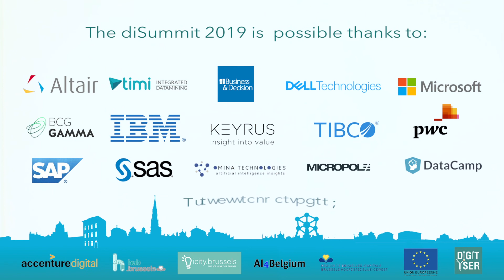DISUMMIT Interview with Liliana Carrillo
Title: Interview with Liliana Carrillo
From: Philippe Van Impe
DISUMMIT June 26, 2019: Being Human in the age of AI
The AI4Belgium and Datascience community event.

On June 26th the AI4Belgium & Data Science Community will hold their 5th annual Summit. You can expect a day packed with innovative ideas and discussions, lots of networking opportunities and perhaps most importantly a chance to have fun with professionals from a wide array of backgrounds.
Like last year our event will take place at the ULB in Brussels in building K. On the main stage we will have 45 esteemed speakers who will seek to inspire you and 6 other parallel tracks. We have also prepared 12 master classes on topics as diverse and critical as ethics, recruiting and architecture as well as 12 workshops for the more hands-on people .
Furthermore, the Job fair will be bigger and better than ever before! There will be a space for the regional AI-initiatives and like last year a partner village will be on the ground floor.
In addition to this, this year we are adding the AI Awards to reward the most interesting AI-projects and the most promising AI-startup.

About the AI4Belgium :
AI 4 Belgium is a community-led approach to enable Belgian people and organizations to capture the opportunities of AI while facilitating the ongoing transition responsibly. AI 4 Belgium has the ambition to position Belgium in the European AI landscape.

About the diSummit:
This is the annual event of the AI4Belgium and DataScience community. It gathers all European data professionals who are passionate about Data Innovation, Digital Transformation and Artificial Intelligence.
The Data innovation summit is a full-day event taking place each year in Brussels. This year's theme is Being Human in the age of AI.
This summit gathers the innovative ecosystem, 800+ data experts, startups, large corporations, academics,  executives and government officials interested in Data Innovation in Europe.
Since the start we have partnered with major industry players such as Accenture, Janssen Pharmaceutica, Euroclear, AXA, Proximus, Engie, ING and Carrefour. We also receive structural support from suppliers such as SAP, SAS, Microsoft, Business & Decision, Teradata, Micropole, Tibco, and many others. Our activities are led by volunteers from the ecosystem, eager to share and learn about datasciences and open data.
Expect a fast-paced day with plenty of opportunities to network.
The use of our event APP will enable you to meet like-minded people and share ideas and experiences.
This event is for experts from Government, Universities, Startups and Companies interested in Data Science / Analytics / IoT / Big Data / Open Data.

About DigitYser:
DigitYser is a contributing actor in the data innovation ecosystem and supports data professionals throughout Belgium with networking activities, events, training and meeting facilities, e-learning platform, co-working space and mentorship.